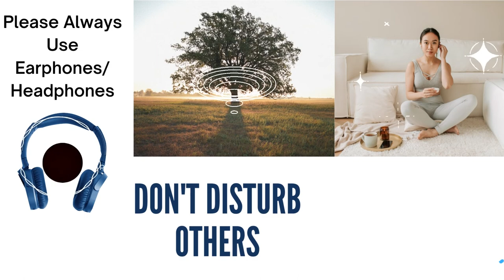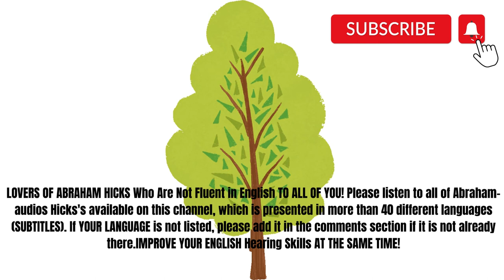Abe's WISDOM: How To QUIET YOUR MIND➤➤♨♨♨♨♨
++ Listen to this lady's experience with meditation.  She does it EVERY DAY.  WOw~!!
⭐Abe's WISDOM: WHATEVER IT IS THAT YOU VIBRATE- IT WILL RETURN TO YOU ONLY!!⭐⭐

Sources:
Thumbnail  Photo by Canva
Photo by cottonbro
Photo by Hassan OUAJBIR
Photo by Andrea Piacquadio
Photo by Daniel Xavier:
Photo by Radu Florin
Photo by Gustavo Fring:
Photo by Rachel Claire: